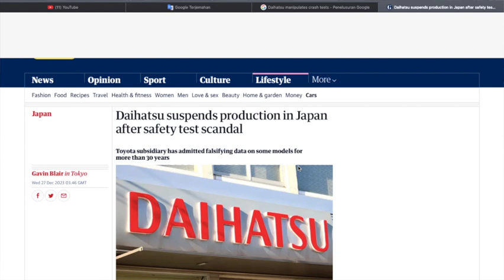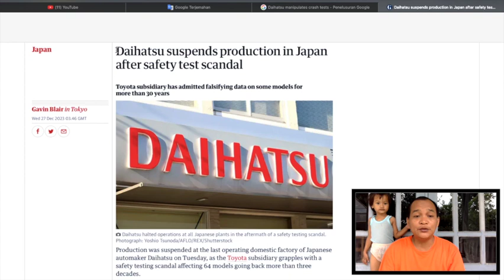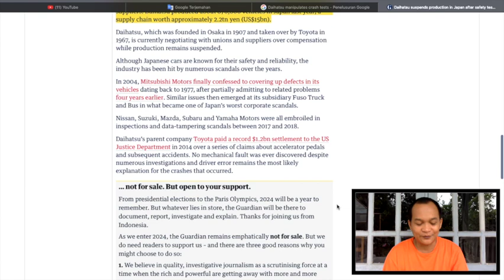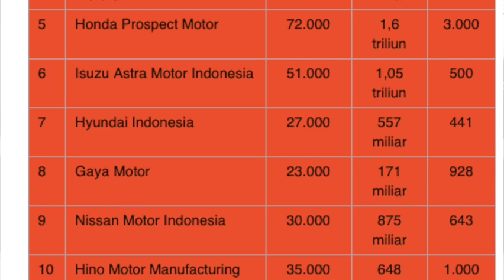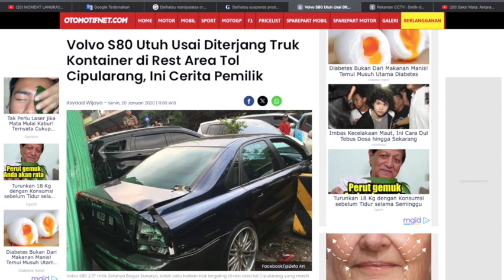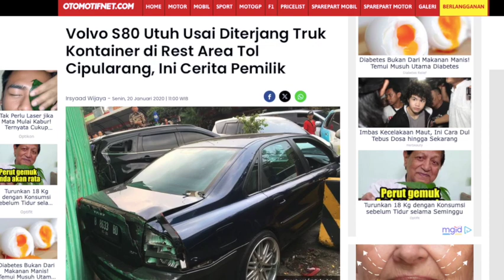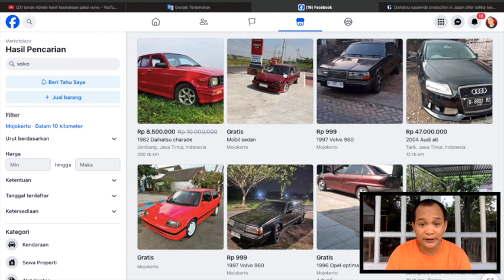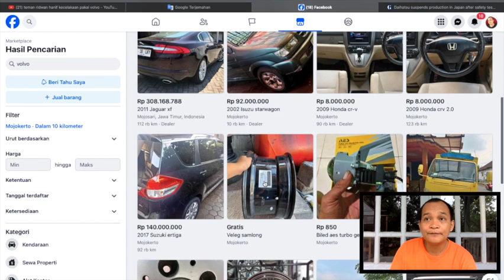DAIHATSU Manipulasi UJI TABRAK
Jalan lain menuju dunia otomotif. Kanal ini memberikanmu perspektif baru memandang dunia otomotif.